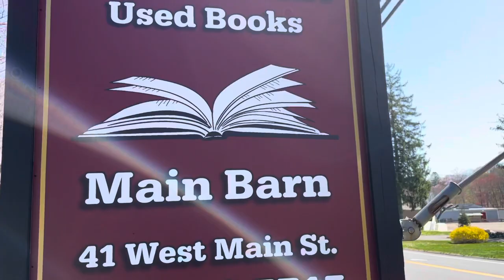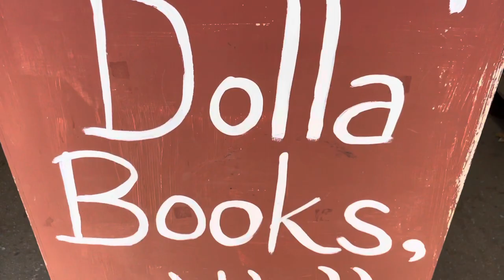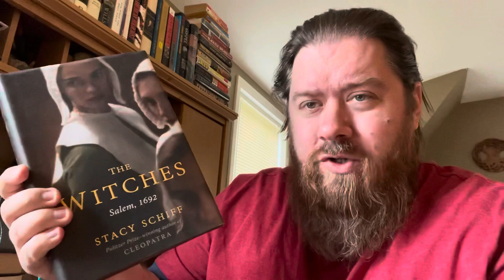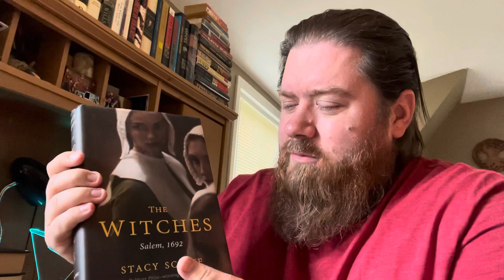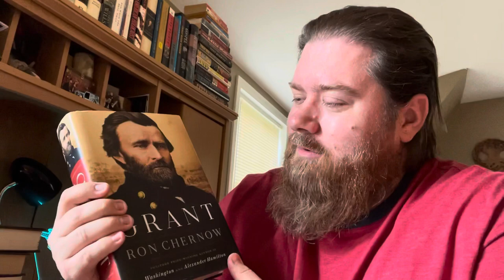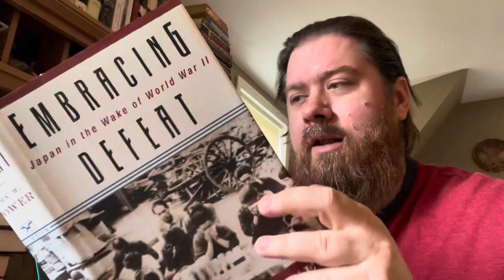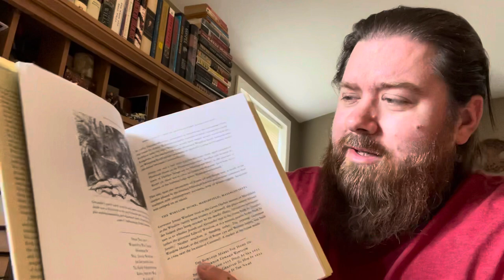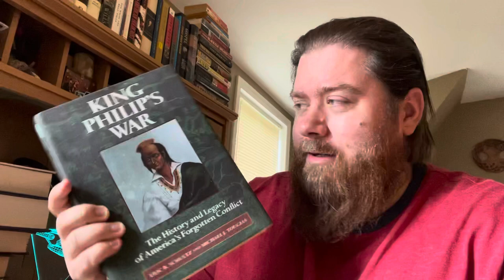A Trip to THE BOOK BARN & A Book Haul | April 2021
I visited The Book Barn in Niantic, CT and picked up a stack of books.

MY BLOGS
The Revenant Review (my horror film blog)